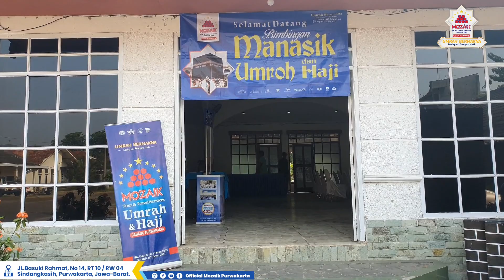MANASIK UMRAH 10 SEPTEMBER 2023 MOZAIK CAB.PURWAKARTA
Alhamdulillah acara Manasik Umroh Jamaah PT. Pesona Mozaik Cab. Purwakarta keberangkatan 12 & 23 September 2023 diberikan kelancaran dan kemudahan. Kami ucapkan Jazakumullah Khair kepada para asatidz/ah yg telah mendukung dan berkenan hadir dalam acara tsb 🙏 Barakallahu fiikum..

More information program :
- PT. MOZAIK TOUR & TRAVEL PURWAKARTA

Alamat :
Jl. Basuki Rahmat No.14, Rt.10 / Rw.9, Nagri Kidul, kec. Purwakarta, Kab. Purwakarta, Jawa Barat

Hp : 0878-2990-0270